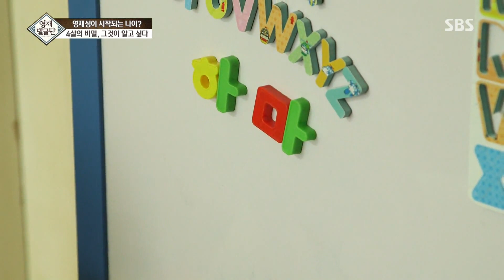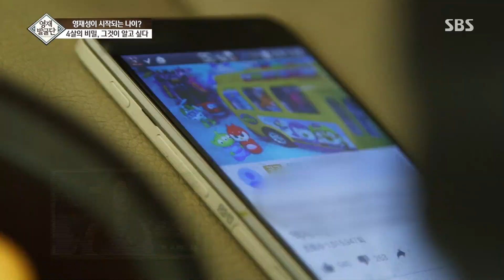휴대폰으로 스스로 한글을 깨우친 38개월 주원이 @영재 발굴단 20151014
동생을 돌보느라 미처 주원이를 챙기지 못한 엄마는 휴대폰 동영상을 통해 학습을 유도했는데, 이를 통해 스스로 한글을 깨우치는 놀라운 언어 재능을 보인다.